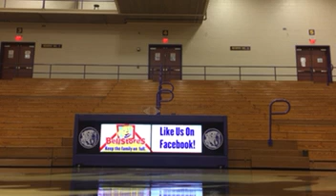Jackson OH Digital Package C